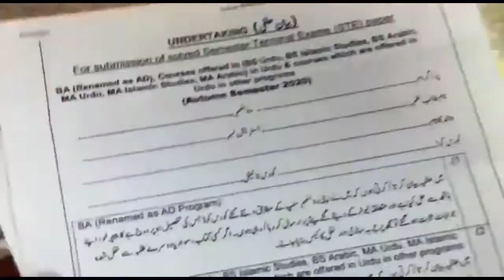||How To Solved Bian e Halfi||بیان حلفی پر کرنے کا طریقہ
How to Write bian e halfi
bian e halfi kaise pur kren